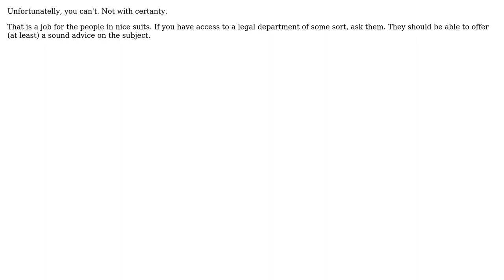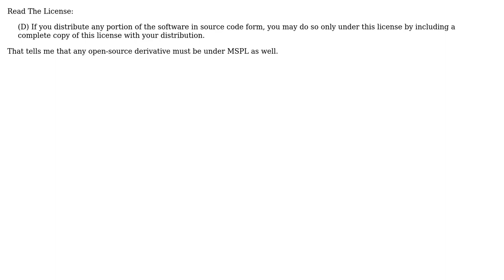How to tell if a license is compatible with your program? (3 Solutions!!)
How to tell if a license is compatible with your program?

With thanks & praise to God, and with thanks to the many people who have made this project possible! | Content (except music & images) licensed under CC BY-SA | Music | Images & others | With thanks to user ZJR user Sean McMillan user Ryan Peschel user Rook and the Stack Exchange Network Trademarks are property of their respective owners. You are responsible for your own actions.